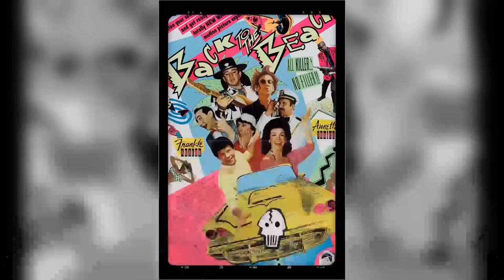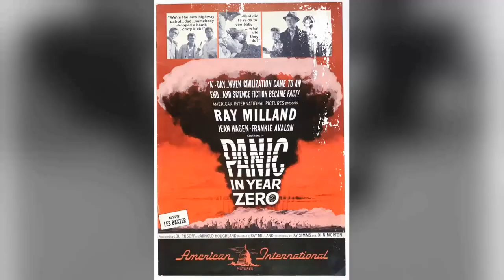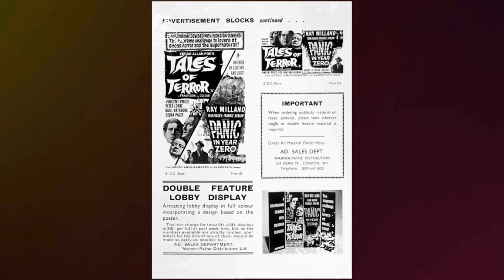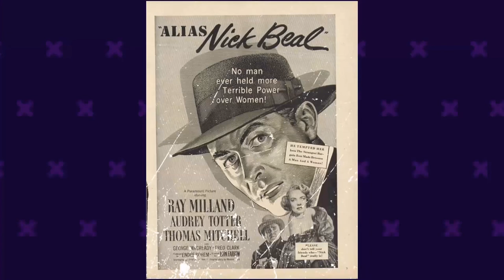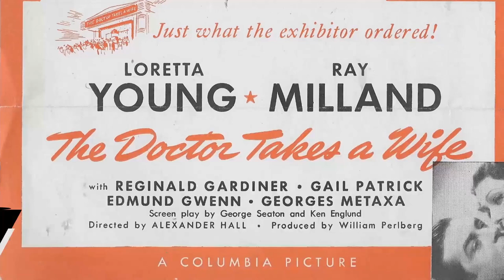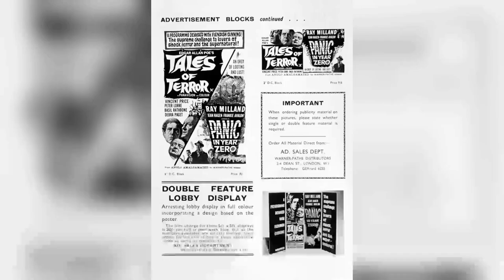Panic in Year Zero! Movie A Masterpiece That Is Outdated For The Currrent Generation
Ray Milland as Harry Baldwin
Jean Hagen as Ann Baldwin
Frankie Avalon as Rick Baldwin
Mary Mitchel as Karen Baldwin
Joan Freeman as Marilyn Hayes
Richard Garland as Ed Johnson - Hardware Store Owner
Richard Bakalyan as Carl
Rex Holman as Mickey
Neil Burstyn as Andy
Willis Bouchey as Dr. Powell Strong
O.Z. Whitehead as Hogan - Grocery Store Owner
Russ Bender as Harkness
Byron Morrow as Evacuee from Newhall
Hugh Sanders as Becker
Shary Marshall as Bobbie Johnson
Chet Brandenburg as Roadside Diner Customer
Ralph Clanton as Radio Announcer
Kelton Crawford as Looter
Paul Gleason as First Gas Station Owner
Andrea Lane as Waitress
Harold Miller as Roadside Diner Customer
Scott Peters as Army Sergeant
Bud Slater as Complaining Diner